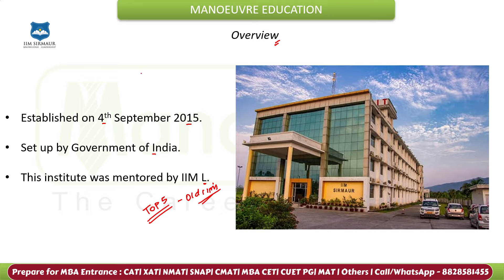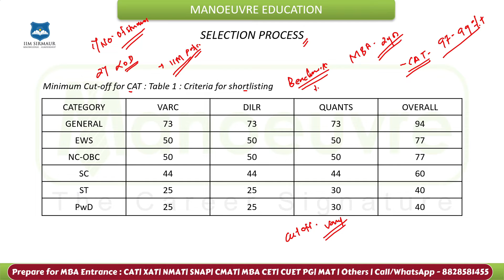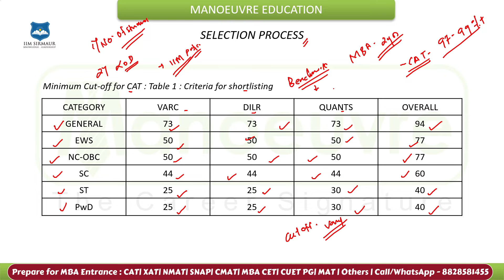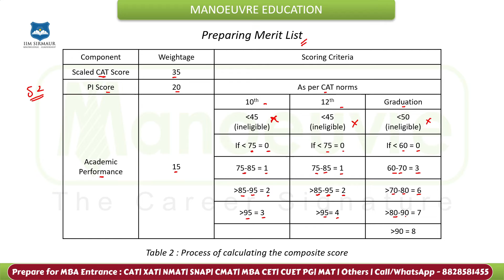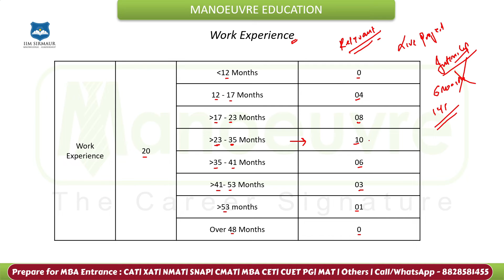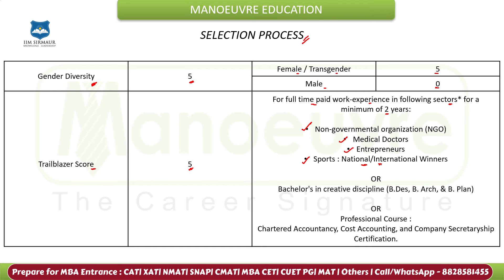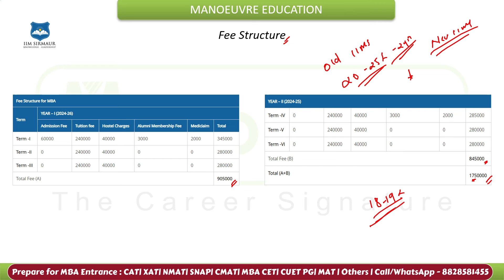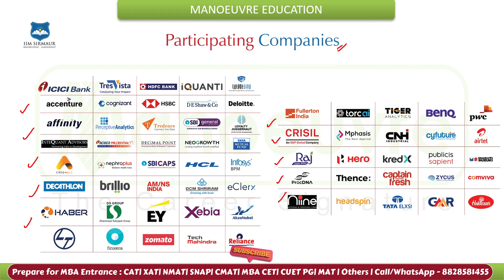IIM Sirmaur CAT2024 Eligibility | Fees | Campus | Highest Package 64.12 LPA | MBA In IIMs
Hello everyone, In this video, we are going to discuss all about the IIM Sirmaur - Campus, fees, cut-offs, placements, faculty & more, This Video Will dive you in the depth features of IIM Sirmaur
Watch this video till the end to learn in detail about IIM Sirmaur

Call/WhatsApp on :
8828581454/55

CLASSROOM COACHING :-
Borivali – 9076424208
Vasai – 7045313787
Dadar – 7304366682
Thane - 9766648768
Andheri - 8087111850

Manoeuvre Education

Program Link:-

MBA CHANNEL

IIM Sirmaur campus
IIM Sirmaur fees
IIM Sirmaur campus
IIM Sirmaur placement
mba entrance coaching classes in dadar
mba entrance coaching classes in borivali
mba entrance coaching classes in andheri